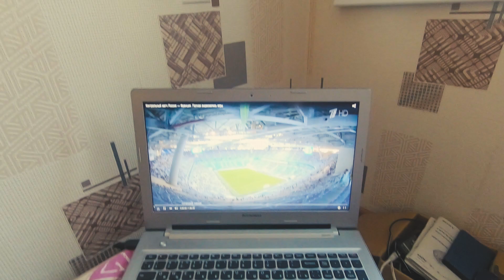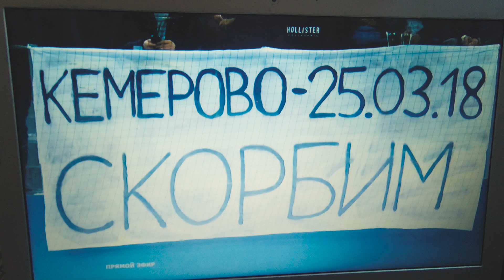Гаш на футболе!! (panasonic GH4+yaghe в прямом эфире на Первом канале). Россия-Франция 27.03.2018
GH4+yaghe на  beauty shot Россия-Франция 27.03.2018 товарищеский матч, Санкт-Петербург арена.  Трансляция первый канал. Камера на красивом супер широком статичном плане. Гаш на футболе!